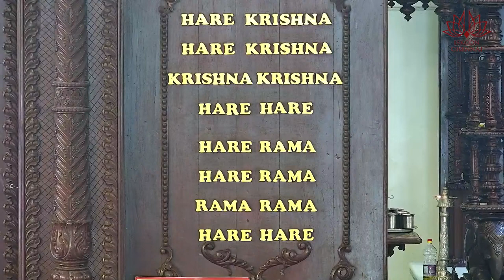śrī-guru-caraṇa-padma | 13-2-2024 | ISKCON Chennai